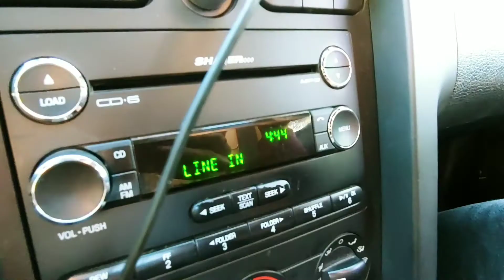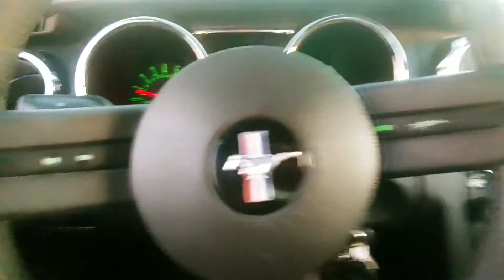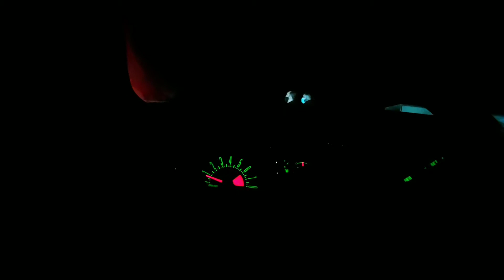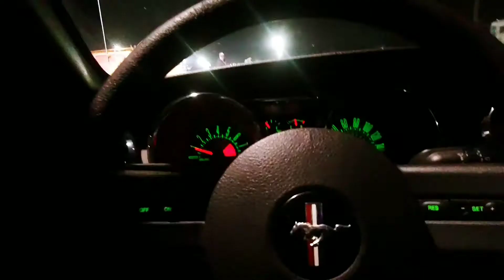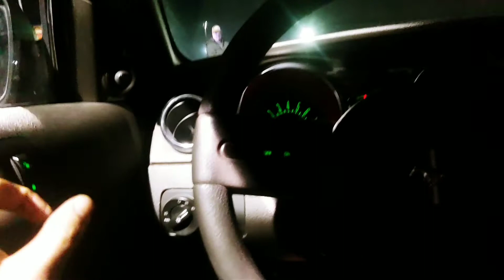FIRST RACE DAY IN MY RACE CAR!